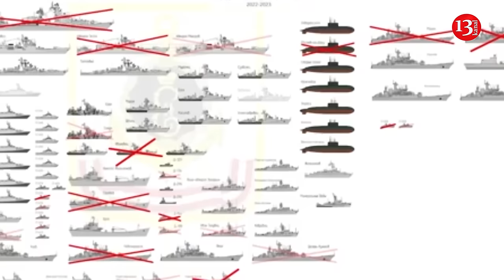Ukraine destroyed 37% of Russian Black Sea Fleet, soon Crimea will be attacked by sea and land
Ukranian military expert Alexander Musienko commented on the information about the strikes by naval drones on the Russian base in Novorossiysk on the night of July 3.
"Why are Novorossiysk being attacked now? Because a significant part of the Russian Black Sea Fleet is currently located there. We can now state that 37% of the Black Sea Fleet has already been destroyed, and this work continues. Also, it is in Novorossiysk that the carriers of the Kalibr cruise missiles are currently located, and it is very important to get them out there. In addition, Novorossiysk is now becoming a military base to replace Sevastopol in terms of repair capabilities and capacities. Since only there can certain repair work be carried out that they previously carried out in Sevastopol. Well, Novorossiysk is a large logistics base that meets the needs of the occupiers on the peninsula," Musienko said.
He also added that Ukraine is now increasing the number of strikes on the south of Russia. In particular, he recalled the destruction of a warehouse for storing "Shakheds", an oil refinery and a base that carried out the movement and transshipment of oil products for export. According to the expert, all this testifies to Ukraine's comprehensive strategy for the complete isolation of the Crimean Peninsula.
"A very important point, which shows the complexity of the operation - since Ukraine is also striking Crimea, disabling radars there, there have already been strikes on the ferry crossing. And I admit that we will now see the next stages of the implementation of our offensive operation from the air and sea on Crimea. There are already certain signs of this, since there are strikes on logistics and they will increase. And what the commander of the Ukrainian Air Force recently demonstrated - how they worked on a warehouse with ammunition in Crimea - this means that not only radars or space stations will be under attack in Crimea, but also the next stage - this is military infrastructure, such as warehouses, military towns and logistics," Musienko added.
Recall, on the night of July 3, the head of Novorossiysk wrote on his Telegram channel that Russian troops were repelling an attack by unmanned boats. Local residents reported loud explosions in the city, and Telegram channels reported a fire in the mountains above the city.